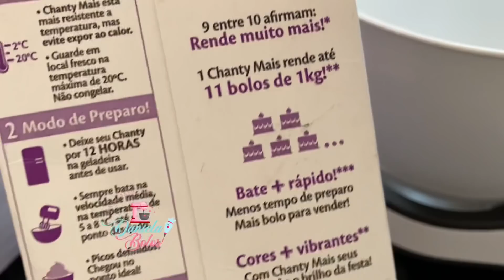O PONTO PERFEITO DO MEU CHANTILLY | DEMONSTRAÇÕES COM BICOS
Olá pessoal! Hoje compartilho com vocês o novo lançamento da puratos! O norcau chanty sabor leite em condensado passo a passo para o ponto perfeito.

Como todos que me acompanham já sabem, utilizo em meus trabalhos apenas chantilly. Por morar no interior, sempre encontrei com mais facilidade o chantilly norcau, e me adaptei muito bem com ele! Particularmente amei a textura, sabor e consistência desse novo também. 🥰

IMPORTANTE
• O chantilly deve estar BEM gelado para bater, em média 12h na geladeira e 15/20 minutos no freezer ou congelador.

• O chantilly em estado líquido não é indicado congelar, pois a probabilidade de dar errado o ponto com ele congelado é muito grande.

• O ponto correto do chantilly é aquele ponto, em que ao levantarmos o batedor, podemos ver os “cortes” que ficou.

PERGUNTAS:

Como hidratar o chantilly quando fica com aspecto poroso?
•  Deixe seu chantilly lisinho novamente,  adicionando leite condensado gelado, ou o próprio líquido do chantilly que não foi batido ainda e mexa novamente ou volte a bater.
Como armazenar o chantilly que sobra já colorido?
* Particularmente, procuro estar tingindo pouca quantia. Mas, caso haja sobra coloque em pequenos potes, e congele. Para descongelar, deixe ele dentro da geladeira e volte a bater.
* Armazene por até um dia. Não é interessante mais que um dia, ele vai perdendo a consistência.
Como armazenar chantilly aberto?
* Mantenha sobre refrigeração conforme a embalagem do fabricante. Norcau até 3 dias, após esses dias congele!

Como voltar o ponto após amolecer com o corante?
* Acrescente um pouco mais de chantilly e volte a bater até o ponto desejado.

O que fazer para o chantilly não fique derretendo na manga de confeitar durante o uso?
* Procure acrescentar pouca quantia na manga, reabasteça quantas vezes for necessário. Vale muito a pena, e mantém seu chantilly no ponto!

Dicas que sigo no meu trabalho:
* Procure sempre utilizar o chantilly bem gelado
* Procure não confeitar próximo a fogão (com o calor, a tendência do chantilly é perder o ponto)
* Procure após bater o chantilly, e distribuir para colorir, armazene o restante na geladeira
* Cores fortes: preto e vermelho, procure colorir com antecedência e deixe a cor ir se intensificando. Os corante @iceberg_chef, são maravilhosos para chegar a esses tons sem medo!

Tempo de batimento na batedeira planetária:
Aproximadamente Norcau: 3 a 5 minutos em velocidade média - 4 (na minha batedeira de 8 velocidades)

Batimento em batedeira comum: Bati nessa na velocidade 2 (essa batedeira tem 5 velocidades) por aproximadamente uns 2 minutos e meio.
Obs: tudo depende da velocidade da batedeira!

Rendimento: na minha opinião ele tem maior rendimento batendo de 500 ml em 500 ml